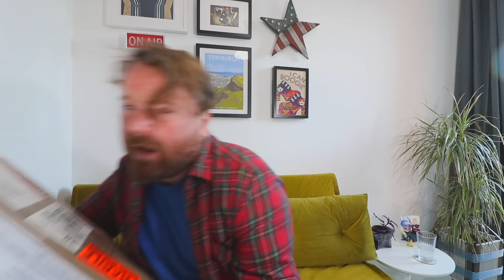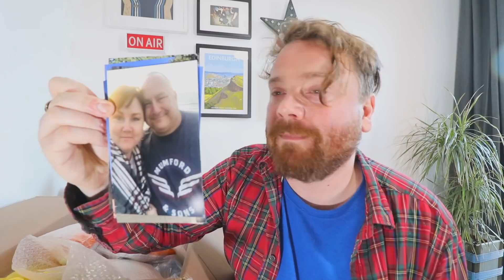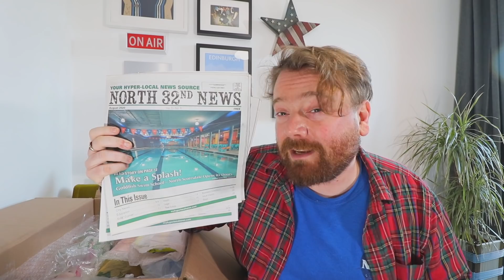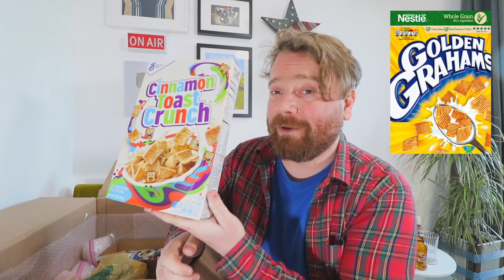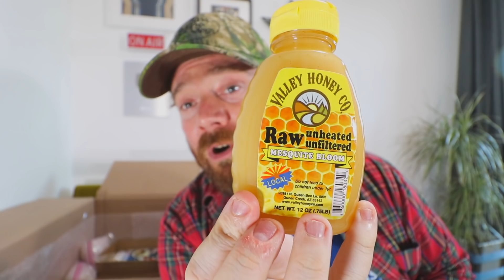SCOTTISH GUY Tries ARIZONA, USA 🇺🇸🌵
SCOTTISH GUY Tries ARIZONA, USA - would you like to come on a free digital walking tour of Edinburgh since we can't travel anywhere?

Would you like to go on a crash course all about Scotland, learn about your Scottish ancestry, Scottish culture and see some beautiful Scottish landscapes?

In today's episode, I open a box that was sent to me in Scotland all the way from Phoenix Arizona. I opened everything from scorpion candies, cactus jelly, coffee, hot sauce, bass pro items and much, much more. Thank you very much to Lettie and family for sending the items!

If you'd like to send me a box to open in one of my videos, you can find my postal address
Consider becoming a Patron of mine. In return for your support, there are a number of benefits including getting to see my YouTube videos before the public does, access to my private Facebook Group and access to some exclusive merchandise offered for free to tiered members